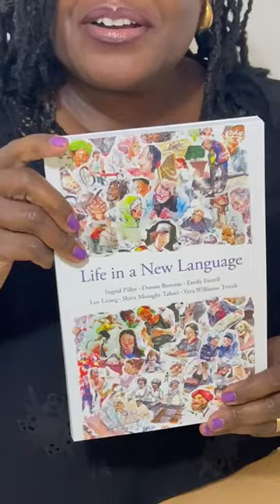Unboxing "Life in a New Language" in Accra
International migration is at an all-time high as ever more people move across national borders for work or study, in search of refuge or adventure. Regardless of their motivations and whether they intend their moves to be temporary or permanent, all transnational migrants face the challenge of re-building their lives in a different cultural and linguistic context, far away from family and friends, and the everyday routines of their previous lives. Established populations in destination countries may treat migrants with benign neglect at best and outright hostility at worst.

How then do migrants make a new life?

To answer that question, Life in a New Language examines the language learning and settlement experiences of 130 migrants to Australia from 34 different countries in Africa, Asia, Europe, and Latin America over a period of 20 years. Reusing data shared from six separate sociolinguistic ethnographies, the book illuminates participants’ lived experience of learning and communicating in a new language, finding work, and doing family. Additionally, participants’ experiences with racism and identity making in a new context are explored. The research uncovers significant hardship but also migrants’ courage and resilience. The book has implications for language service provision, migration policy, open science, and social justice movements.